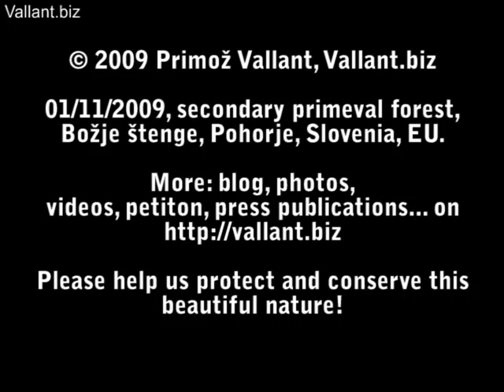Destruction in secondary primeval forest/Uničenje v sekundarnem pragozdu, Božje štenge, Pohorje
Horrible forest damage and fresh dug of completely stupid and pointless forest track in secondary primeval forest Divine Stairs/Bozje stenge in the Lobnica valley. Which is the second most beautiful and spectacular natural beauty of the Mt. Pohorje, Slovenia Besides primeval forest Sumik. This is the last natural forest, Besides primeval forest Šumik which had almost no human impact and has grown in the years 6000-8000 after the last ice age. Forest owner, who commanded this part of the Šahtler Stanko, Rusko POhorje, forestry work is carried out by Strand Miran. Please help me fix this and stop the destruction and protect this beauty.

Grozna gozdarska škoda in na sveže izkopana popolnoma nora in nesmiselna gozdna vlaka v sekundarnem pragozdu v dolini Lobnice. Ki je druga najlepša in spektakularna naravna atrakcija na Pohorju poleg pragozda Šumik. To je zadnji naravni gozd, poleg pragozda Šumik, ki je preživel skoraj brez kakršnega koli vpliva človeka in je zrastel v 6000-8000 letih po zadnji ledeni dobi. Lastnik gozda, ki je ukazal ta dela je Šahtler Stanko, Rusko Pohorje, gozdarska dela je izvedel Strnad Miran. Prosim pomagajte mi ustaviti in popraviti to uničevanje ter zaščititi te lepote. Več informacij, peticija, videji, blog, sporočila medijem, objave v medijih, tiskovni kontakti na